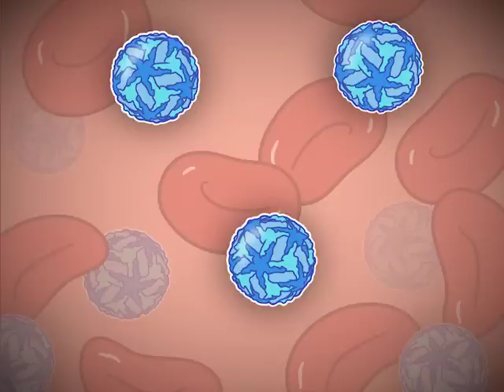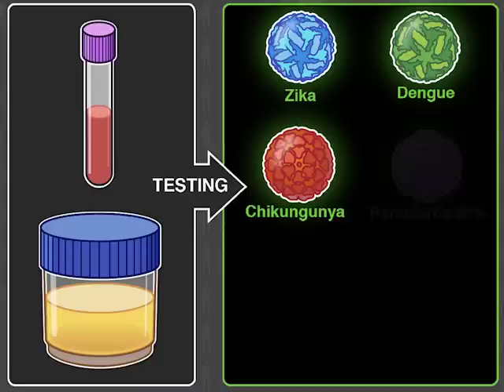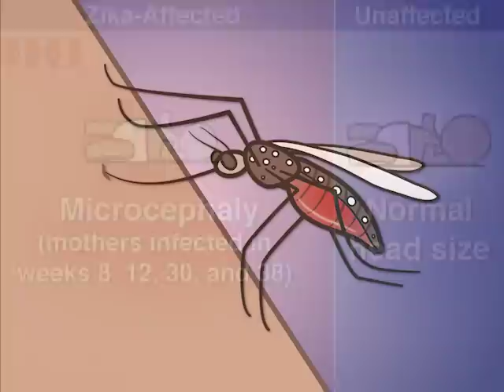Acute ZIKV Infection during Pregnancy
In pregnant women, acute Zika virus infection has been associated with fetal death and fetal brain defects. What is the extent of abnormal CNS findings in affected infants during the first months of life? New research findings are summarized in a short video.